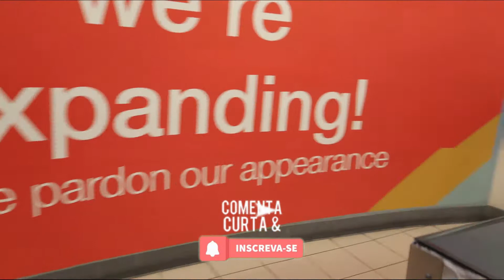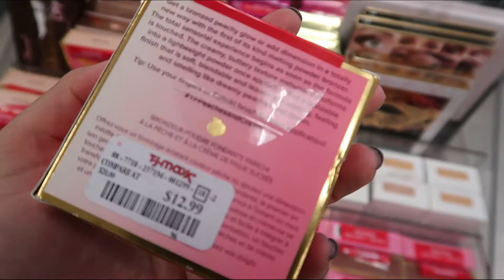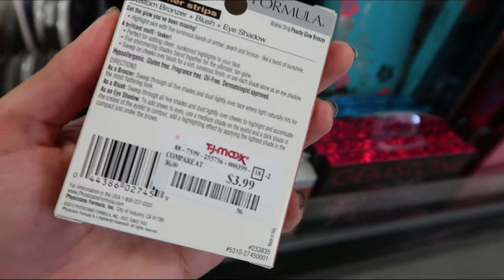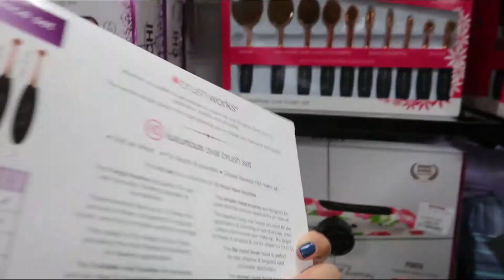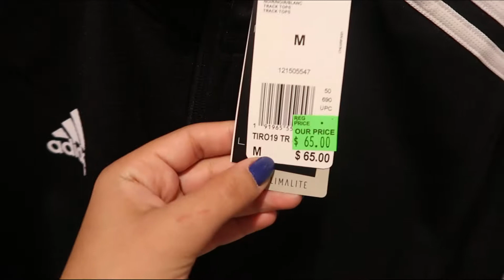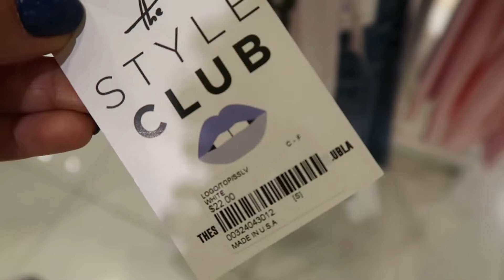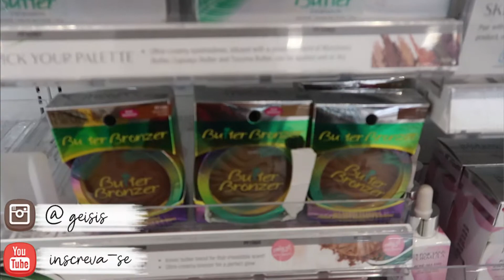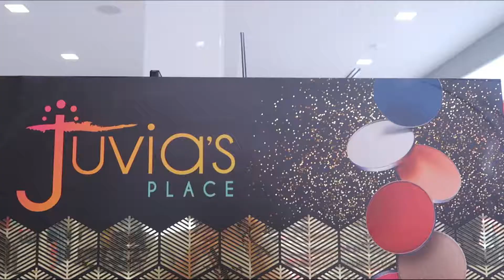NYC - Vlog 5 | Dia de compras no Jersey Gardens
💕Me sigam lá no insta:
💕 Se inscrevam!
E não se esqueçam de curtir o vídeo